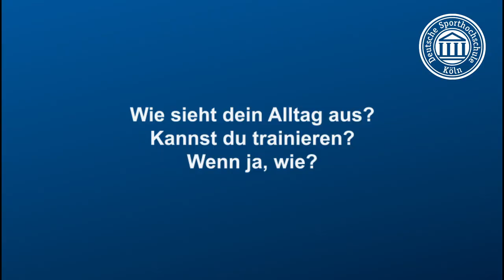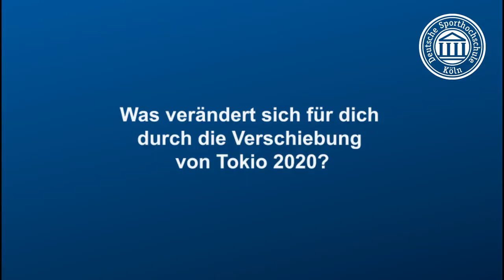Olympische Spiele verschoben: Was bedeutet das für Konstanze Klosterhalfen?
Wie ist das, wenn man vier Jahre lang auf die Olympischen Spiele hintrainiert und diese dann verschoben werden? Spoho-Studentin und Mittel- und Langstreckenläuferin Konstanze Klosterhalfen berichtet aus ihrem (Trainings-)Alltag im "HomeOffice". Sie erzählt, wie sie mit der aktuellen Lage rund um Corona umgeht, was die Verschiebung der Olympischen Spiele für sie bedeutet und welchen Rat sie für Freizeitsportler*innen hat.